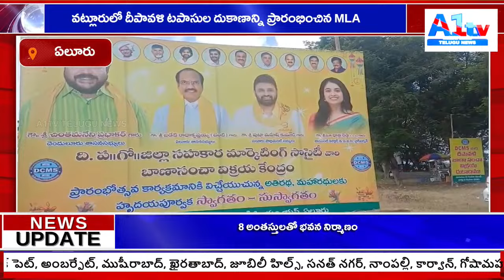వట్లూరులో దీపావళి టపాసుల దుకాణాన్ని ప్రారంభించిన MLA